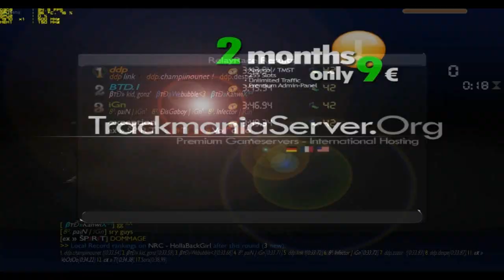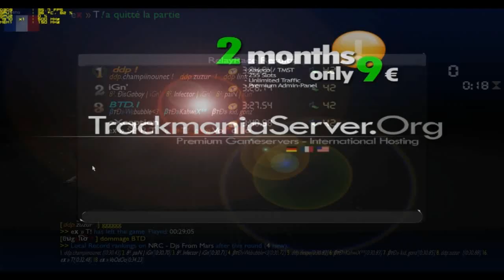Finale NRC _ ex, ddp, iGn, btd